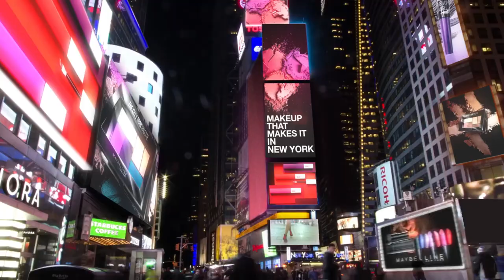Emily DiDonato, Gigi Hadid, Adriana Lima, Josephine Skriver & Herieth Paul for Maybelline (2019)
Maybelline Girls Emily DiDonato, Gigi Hadid, Adriana Lima, Josephine Skriver & Herieth Paul for Maybelline.